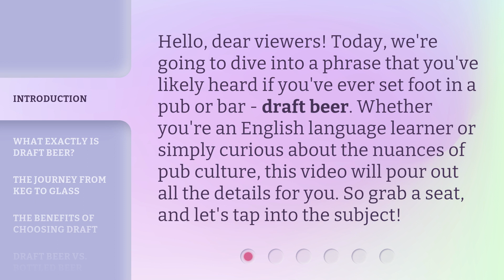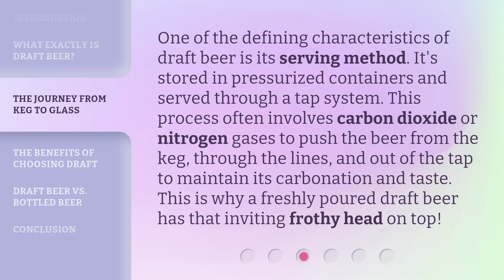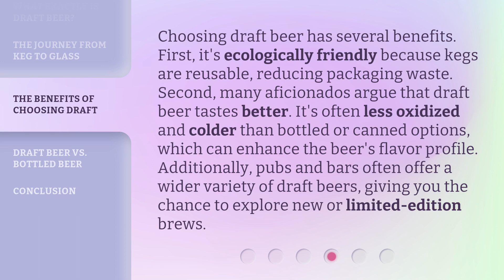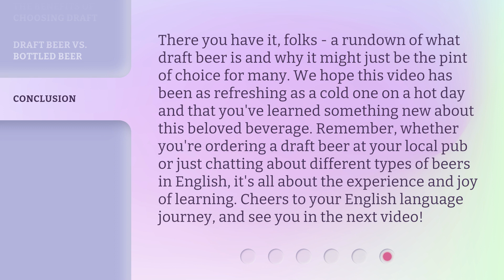Draft Beer Explained: A Refreshing Topic!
The Art of Draft Beer: Exploring the Refreshing World of Tap • Join us as we dive into the fascinating world of draft beer. Discover what exactly draft beer is, the journey it takes from keg to glass, and the benefits of choosing this refreshing option. From the ecological advantages to the enhanced flavor profile, find out why draft beer is the ultimate choice for beer enthusiasts. Cheers to the art of draft beer!

00:00 • Introduction - Draft Beer Explained: A Refreshing Topic!
00:32 • What Exactly is Draft Beer?
01:00 • The Journey from Keg to Glass
01:29 • The Benefits of Choosing Draft
02:04 • Draft Beer vs. Bottled Beer